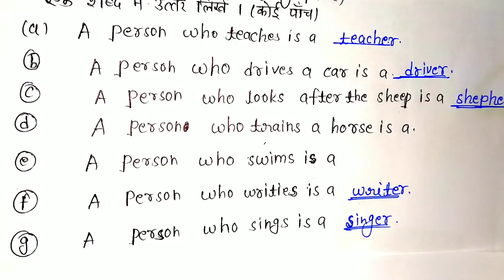कक्षा 7वीं अंग्रेजी वर्कशीट मार्च 2021 का हल/7th English worksheet March 2021 solution/7th worksheet